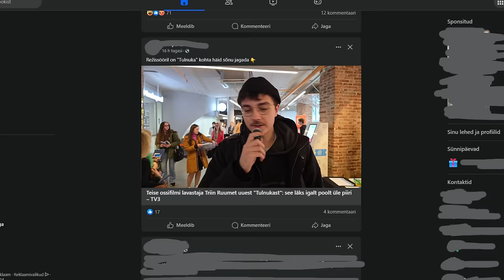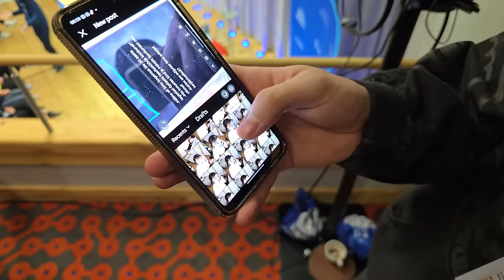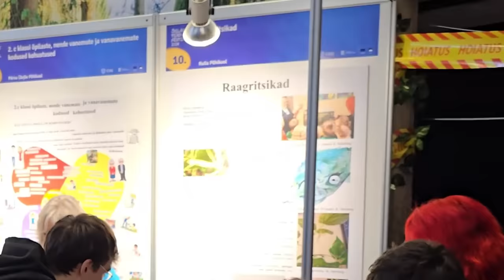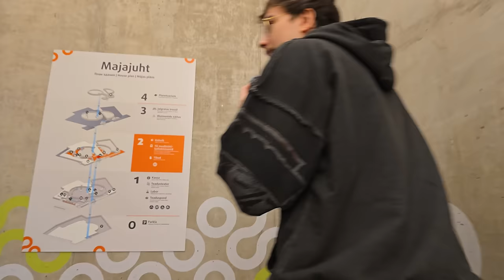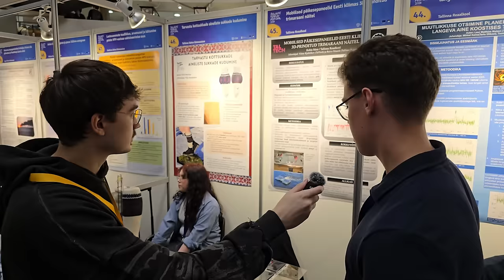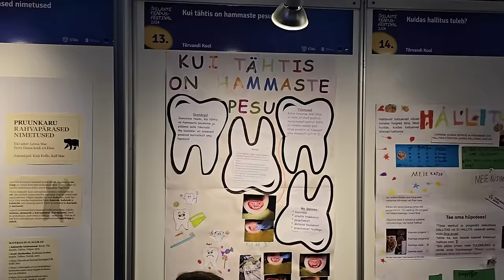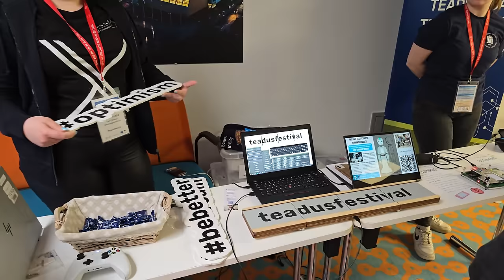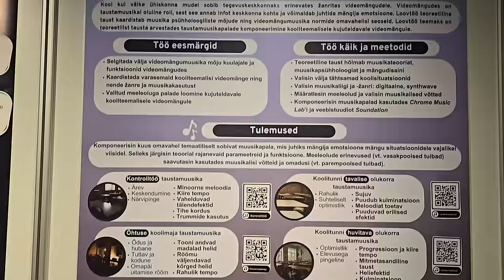Ma Kardan Neid PUTUKAID... (Õpilaste Teadusfestival)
🔥YOO oleme tagasi ühe ägeda videoga, kus käisime Tartus Õpilaste Teadusfestivalil vlogimas! Vaata, mida kõike me jäädvustasime ning, mis suur fänniarmee meid taga ajas!

😱Selleks, et ka Sinagi saaksid järgmisel aastal õpilaste teadusfestivali melust osa, esita järgmise aasta veebruaris enda põnev töö õpilaste teadustööde riiklikule konkursile. Lisainfo konkursi kohta leiad Eesti Teadusagentuuri kodulehelt

✨Õpilaste teadusfestivalil näeme juba järgmise aasta aprillis. Lisainfo õpilaste teadusfestivali kohta leiad Miks.ee kodulehelt

✅Jälgi Miks.ee-d Instagramis, TikTokis ja ka Facebookis.

🧬Teadus on äge! 🙌

🔴Minu sotsiaalmeediad:
Mängu youtube:  @krispoissmangib

Aitäh vaatamast ja näeme juba varsti UUE BÄNGERIGA! Kommenteeri Kosmose Kook kui näed seda!

Kaasrahastatud Euroopa Liidu TeaMe 3.0 tegevusest.